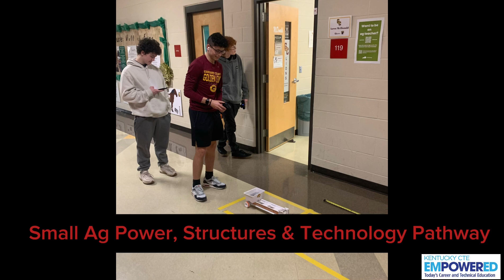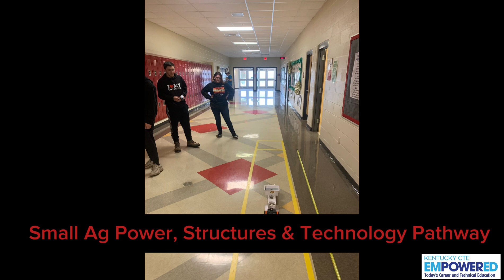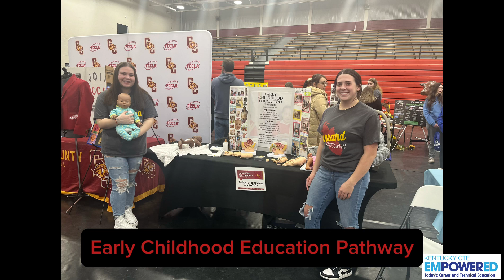February 5, 2024